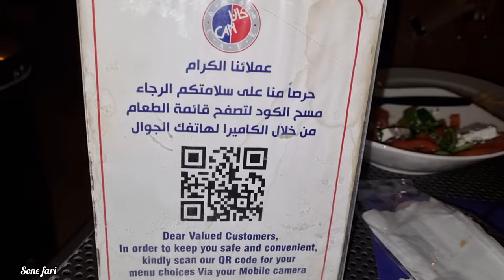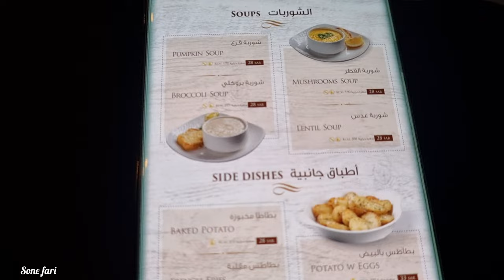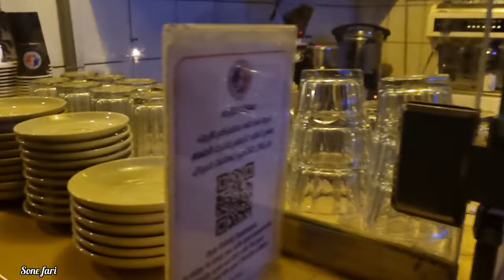Can Cafe Riyadh | Saudi Arabia | Sone Fari